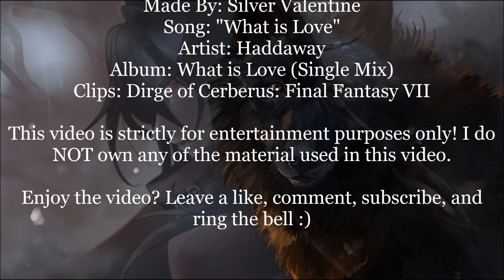VINCENT VALENTINE ~ WHAT IS LOVE [HD]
It should be noted that I do not ship Vincent and Lucrecia, but I couldn't help but implement this song into a video.

And before I get comments that I cut some of the audio out, I only wanted the more important lyrics of the song, not the extra stuff.

This fan-made video is for all of you Vincent Valentine fans out there :)